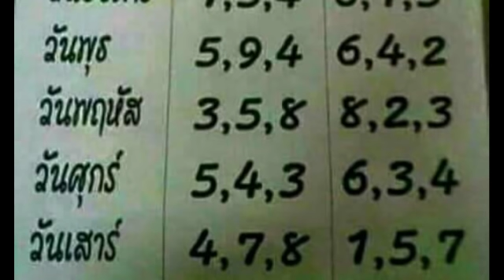เลขกำลังวัน เก็บไว้ใช้ได้ตลอด เซฟเก็บไว้ งวด 30 12 2561